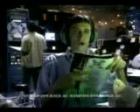Budweiser - Alien - Banned Commercials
Banned Commercials - Budweiser - Alien